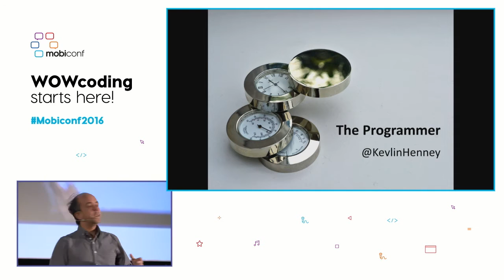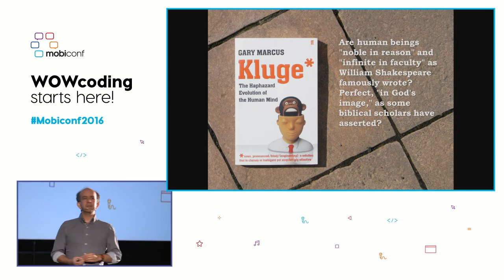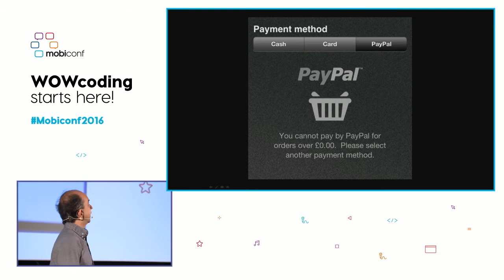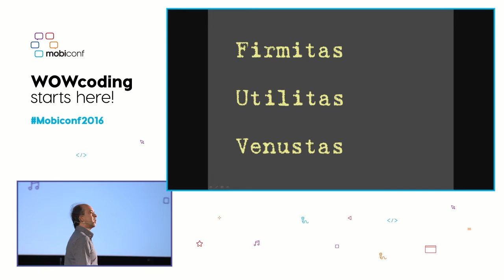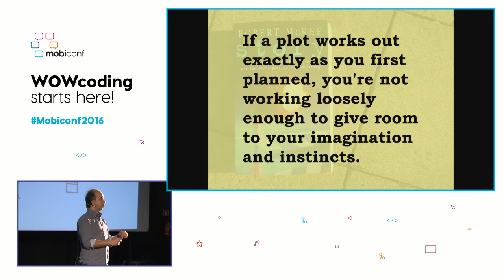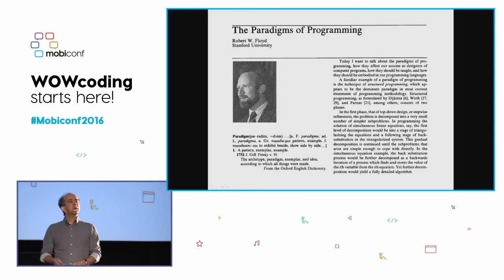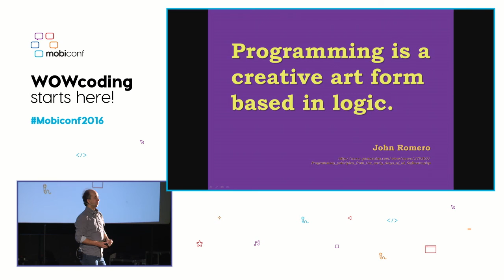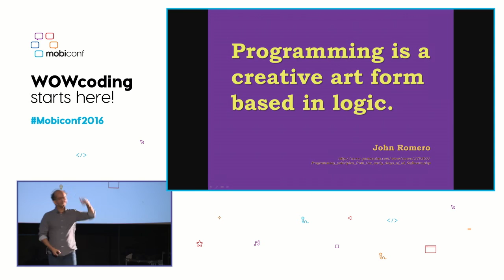Mobiconf 2016, Kevlin Henney & "The programmer"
This talk considers the act of programming and those who do it and want to get better at it, from the perspective of the development process to craft, from architecture to code. Get more information about Mobiconf and Kevlin Henney